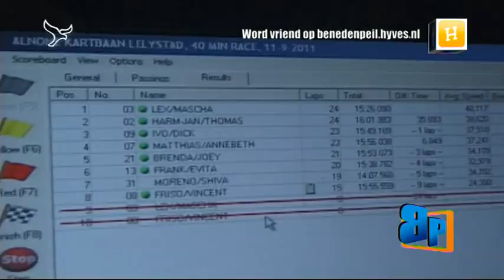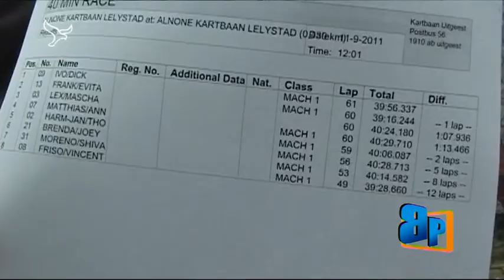Kart contest @ Alnone Lelystad, 2011-09-11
Kart contest @ Alnone Lelystad, September 11th, 2011.
voice-over: Frank Buers.
camera: Laurien van der Zwan.